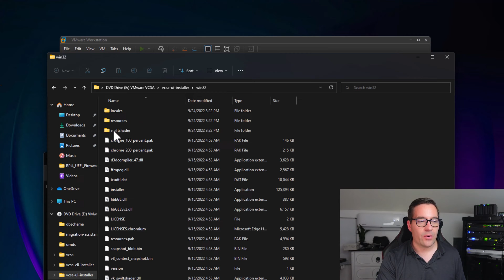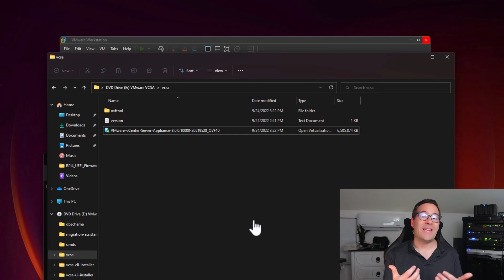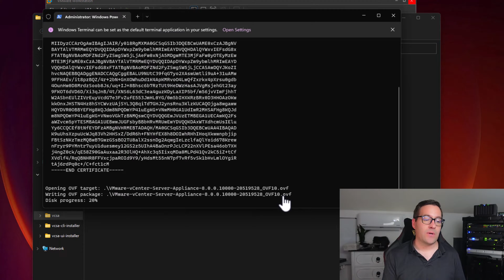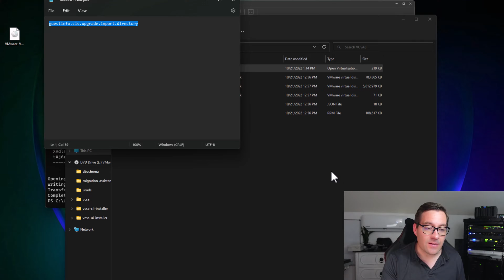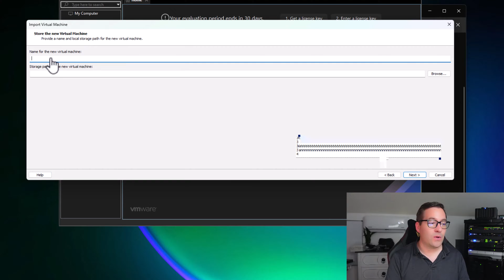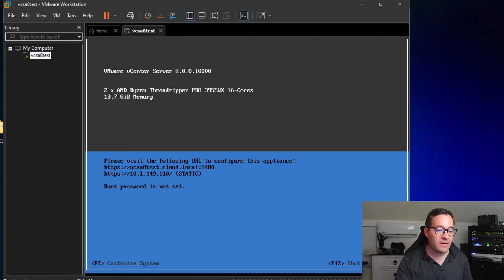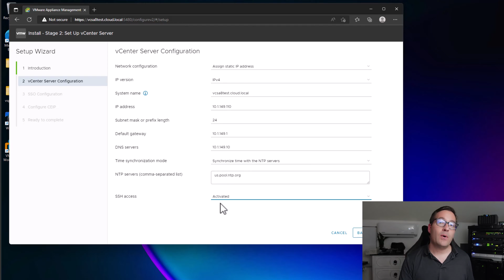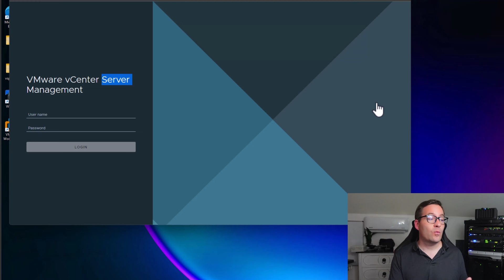Install vCenter Server 8 in VMware Workstation! Step-by-step process and error workaround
In this video we take a look at using VMware Workstation for your home lab environment to run vCenter Server 8. How can you install VMware vCenter Server 8 in VMware Workstation? We take a look at the process and a quirk to get this to work with vCenter Server 8.

Introduction - 0:00
Going over the typical vCenter Server installation method - 1:05
Relies on vCenter Server or ESXi host - 1:36
Deploy the VCSA appliance from the ISO file - 2:00
Looking at the OVA appliance - 2:14
Describing an error I received deploying the vCenter Server appliance - 2:52
Describing a change needed to successfully deploy a modified OVF template - 3:00
Using the OVFtool to create an OVF tool to deploy vCenter Server - 3:42
Converting the OVA to OVF process - 4:14
The OVF file is successfully created - 4:40
Navigating to the directory where we created the OVF - 4:52
Editing the OVF file - 5:15
Searching for the change we need to make - 5:30
Opening the modified OVF appliance file - 6:35
The wizard kicks off for phase 1 in the deployment of the VCSA appliance - 6:52
EULA - 7:19
Name the VM and storage location - 7:25
VCSA sizing - 7:30
Networking configuration - 7:36
SSO configuration - 8:07
System configuration - 8:17
Domain search path - 8:22
Completing the phase 1 and import begins - 8:36
VCSA booted and navigating manually to the VAMI interface - 9:10
Familiar vCenter Server installer interface from the VAMI interface - 9:33
Clicking Setup box - 9:50
Verifying the network properties - 10:05
Changing time synchronization and SSH access property - 10:15
SSO configuration - 10:25
CEIP options - 11:09
Summary screen - 11:19
Warning about disrupting the process - 11:29
Phase 2 begins - 11:50
VCSA appliance successfully deploys - 11:58
Wrapping up talking about VMware Workstation for home lab - 12:10

William Lam's blog post covering the error for vCenter Server 8 and VMware Workstation: